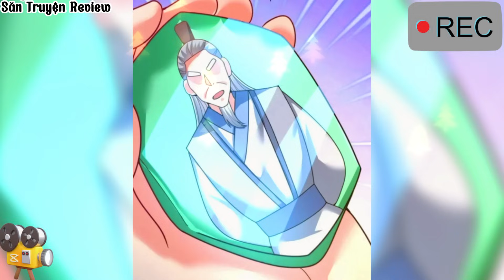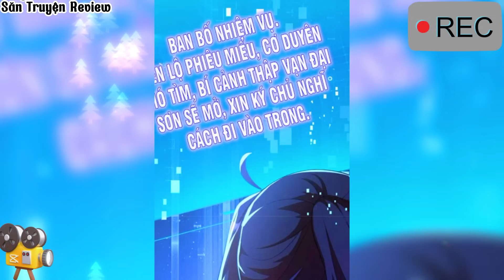Full 2h - Hệ Thống Bắt Tỏ Tình Ta Thật Không Muốn Cùng Chưởng Môn Yêu Đương Từ Tập 1 - 25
✔️SĂN TRUYỆN REVIEW: LUÔN TÌM KIẾM NHỮNG BỘ TRUYỆN HAY NHẤT
✔️ Săn Truyện Review Không Sở Hữu Tất Cả Các Tư Liệu Trong Video Mà Tuân Thủ Luật Bản Quyền Và Sử Dụng Hợp Lý Luật Fair - Use